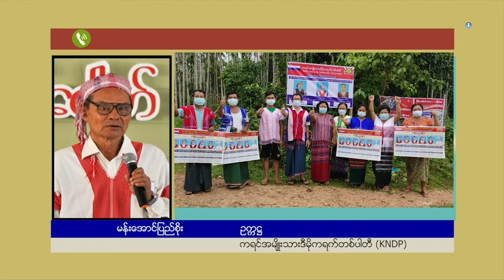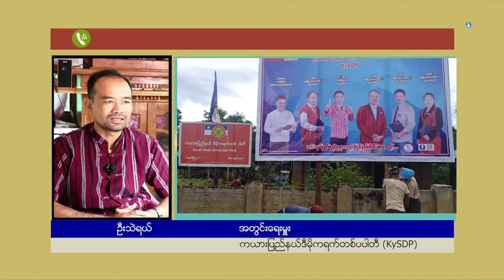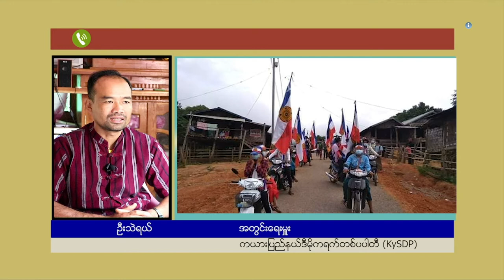ငြိမ်းချမ်းရေးအတွက် ဖက်ဒရယ် အပိုင်း (၉၁)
တိုင်းရင်းသားပါတီတွေကတော့ ၂၀၂၀ ခုနှစ်မှာ ပါတီအားဖြင့် အားကောင်းလာပေမယ့်လည်း မှန်းထား သလောက် ရွေးကောက်ပွဲရလဒ်တွေက မကောင်းခဲ့ပါဘူး။ ကချင်၊ ကရင်၊ ချင်း စတဲ့ ပြည်နယ်တွေမှာ အမျိုးသားဒီမိုကရေစီအဖွဲ့ ချုပ် NLD ပါတီက အပြတ် အသတ် အနိုင်ရရှိခဲ့ပြီး ကယား၊ မွန်ပြည်နယ် တို့မှာ လည်း အစိုးရဖွဲ့နိုင်တဲ့အထိ အနိုင်ရရှိခဲ့တယ်လို့ သက်ဆိုင်ရာ ရွေးကောက်ပွဲကော်မရှင်အဖွဲ့ ခွဲ ရဲ့ ထုတ်ပြန်ချက်တွေ၊ ပါတီအသီးသီးက တာဝန်ရှိသူတွေ၊ ကိုယ်စားလှယ်လောင်းတွေရဲ့ ပြောဆိုမှုတွေအရ သိရပါတယ်။ ဘာ့ကြောင့်တိုင်းရင်းသားပါတီတွေ မျှော်မှန်းထားသလောက် ရလဒ်တွေမရခဲ့တာလဲ၊ ဒီလို ရလဒ်မကောင်းခဲ့တဲ့အတွက် အားလုံးမျှော်လင့်ထားတဲ့ ညွန့်ပေါင်းအစိုးရဖွဲ့ နိုင်ရေး ဘယ်လိုအခြေအနေ ရှိနေလဲ၊ ဗဟိုချုပ်ကိုင်စနစ်လျှော့ချနိုင်ရေးအတွက် တိုင်းရင်းသားပါတီတွေ ဘာတွေပြောထားသလဲ….. ငြိမ်းချမ်းရေးအတွက် ဖက်ဒရယ် အစီအစဉ်ကနေ တင်ဆက်ပေးထားပါတယ်။